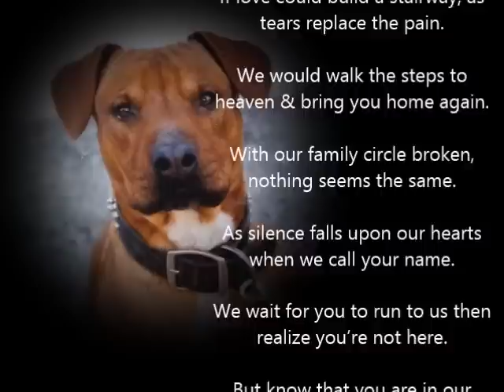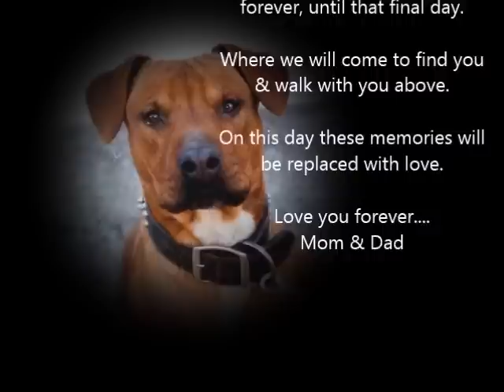Justice 4 Shadow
In Memory of Shadow, a loving family pet that was shot and killed by Texas Law Enforcement. Rest in Peace sweet baby.